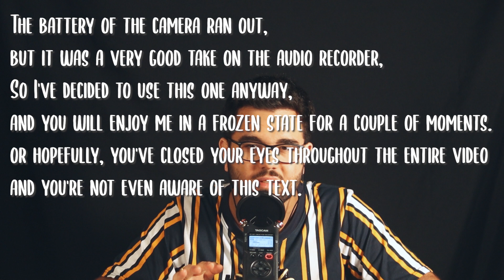[ASMR Version] Thinking Out Loud - Ed Sheeran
🎧 Enjoy with headphones my soft speaking ASMR cover for Thinking Out Loud by Ed Sheeran 🎧

 ▶ For the lyrics, scroll to the bottom of the description box.

My name is Arie Abramovich, originally I'm an esthetician and have another channel on this topic mainly (you can look for Mr.Blackhead on YouTube if you want).
However as an ASMR fan myself I've decided to explore this area as well and to take advantage of my voice. I love listening to music and thought to myself what a wonderful combination it could be - songs lyrics and ASMR. So here I'm bringing to you one song a day in an ASMR cover. I'm always opened up for some feedback, so let me know what do you think and which songs would you like to hear on the channel.

/// Thinking Out Loud by Ed Sheeran ///

But maybe we found love right where we are